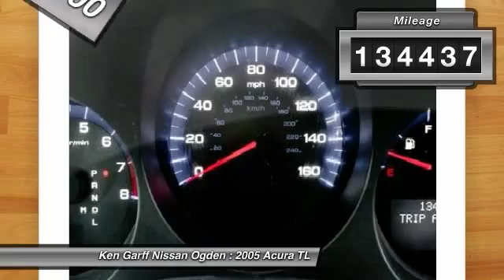2005 Acura TL Riverdale UT 3NUT4916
Call and ask for details! The car you've always wanted! Thank you for taking the time to look at this wonderful 2005 Acura TL. J.D. Power and Associates gave the 2005 TL 4.5 out of 5 Power Circles for Overall Initial Quality.